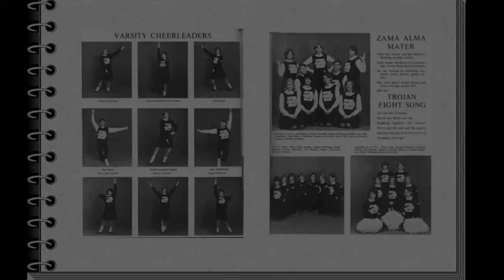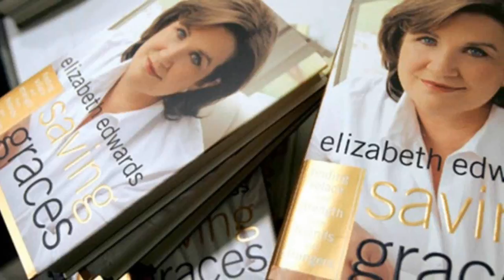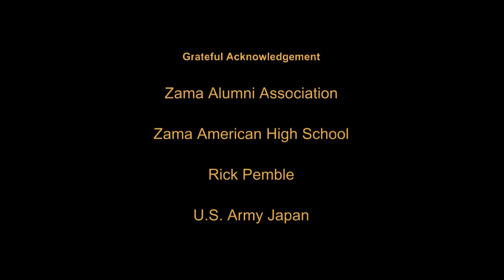Elizabeth Edwards - In Memorium【HD】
Tribute to Elizabeth Anania Edwards (July 3, 1949 -- December 7, 2010), who lived with courage and strength and died with dignity and grace.

She was a proud member of the Zama Alumni Association (Class of '67), mother, daughter and sister; attorney, breast cancer advocate, and author of two best-selling books, "Resilience" and "Saving Graces" in which she recounts her years growing up in Japan as the daughter of a decorated U.S. Navy pilot. In this video, Mary Beth, as her friends and classmates knew her, touches on her childhood experiences in Japan.

Grateful acknowledgement to the Zama Alumni Association, Zama American High School, U.S. Army Japan Public Affairs and, most especially, Rick Pemble without whom this video would not have been possible.

In 2004, Mary Beth graciously thanked me after I had written a brief profile about her in the midst of the Kerry-Edwards campaign. She enthusiastically joined the Zama Alumni Association. In one of her last public appearances, she attended the all-class reunion held in Washington, D.C. in July 2010. Accompanied by her children, Elizabeth Edwards returned to her beloved Japan for one last visit in September 2010... three months prior to her untimely death.

Rest In Peace Mary Beth